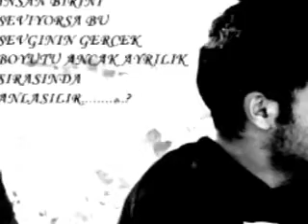ohurlugencler1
dostlugun buluşma noktası sizleride bekleriz içinde dost sevgi aşk resım le ılgılı herşey bulunur beklerız